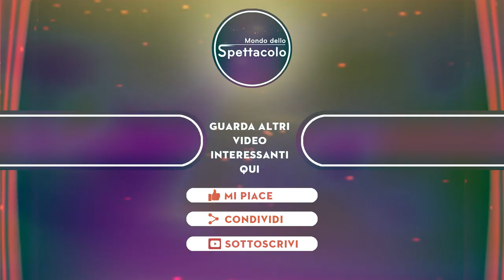“La mia famiglia non si tocca” i Bortuzzo sono al limite, scattano le denunce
“La mia famiglia non si tocca”: i Bortuzzo sono al limite, scattano le denunce. Dopo averlo minacciato molte volte, ora è tempo di agire

Ognuno è responsabile delle sue azioni, nei reality come nella vita vera. Anzi, più in questa soprattutto, perché gli haters sono sempre attivi anche quando i programmi sono finiti da tempo, come il Grande Fratello Vip 6. E così la famiglia Bortuzzo ha deciso di passare all’azione.